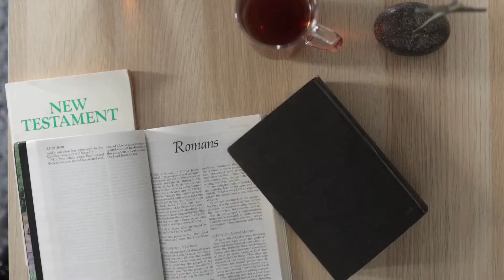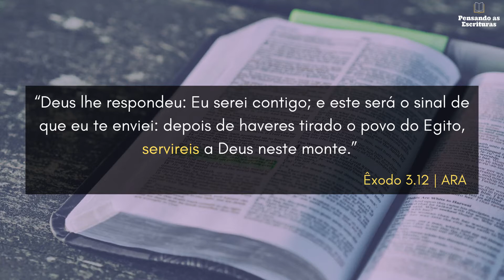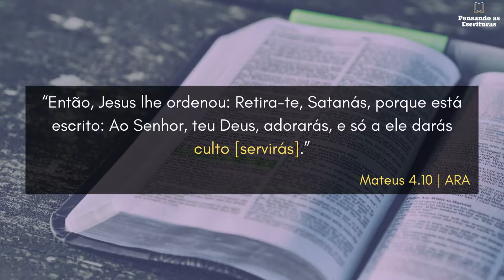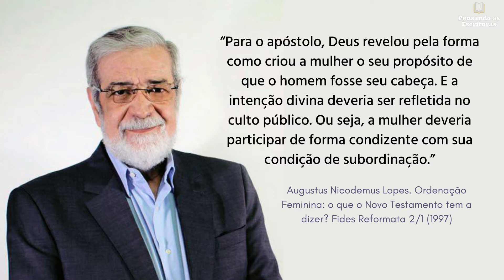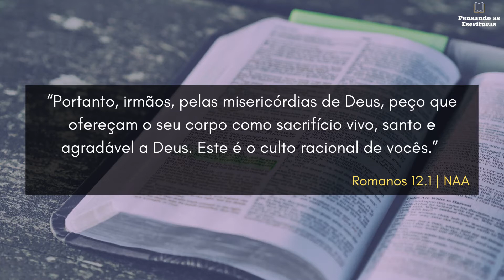09. O culto cristão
O CULTO CRISTÃO

☕📖 O que significa prestar culto a Deus? De que forma Deus quer ser cultuado pelo Seu povo? Quais são os princípios que devem governar o culto cristão? Em algumas igrejas, o culto acontece conforme o gosto das pessoas. Se as pessoas preferem músicas mais agitadas, então a equipe de louvor toca músicas mais agitadas. Se as pessoas gostam de luzes e fumaça, então a liderança da igreja instala essas coisas. Tudo é feito com o objetivo de agradar os “clientes”. Todavia, existem princípios bíblicos que devem reger o culto cristão. Confira todas essas questões nesse vídeo.

Todos os dias temos vídeos novos no canal:
⇨ DEVOCIONAL DIÁRIO às 06h.
⇨ CONTEÚDO TEOLÓGICO: terça e sexta às 18h.

CAPÍTULOS DESTE VÍDEO:
✂️ 00:00 – Introdução.
✂️ 01:26 – O que é cultuar?
✂️ 02:39 – O princípio do amor.
✂️ 03:32 – O princípio da autoridade.
✂️ 04:57 – O princípio da participação.
✂️ 05:43 – O princípio da inteligibilidade.
✂️ 06:18 – O princípio da reverência.
✂️ 06:49 – O princípio da edificação.
✂️ 07:43 – Dica de leitura.

ADQUIRA O LIVRO – “O culto segundo Deus” (Augustus Nicodemus):